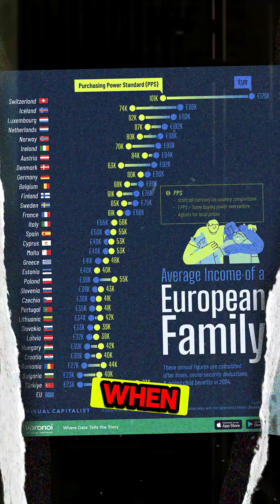highest and lowest European countries by income 2025 ?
The infographic compares 30 European countries by income, after taxes and social contributions, and then adjusts these figures for local prices by re-calculating the income in Purchasing Power Standard (PPS).

Credit to Visual Capitalist.